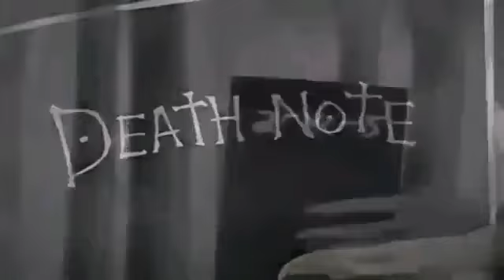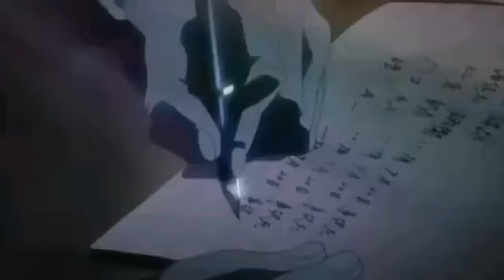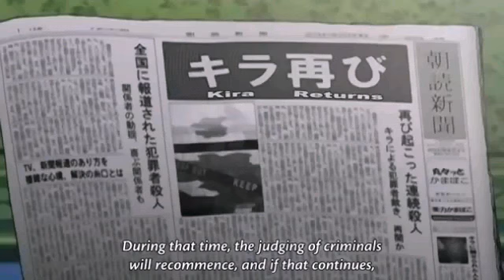Death note-Light reveals his master plan